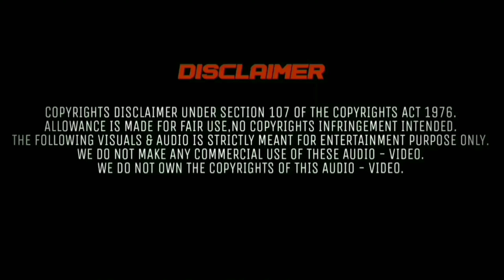Hbd Thalaivaa - Official Teaser | Thalaivar | Rajniboomi | Rsgstudio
Presenting you a Teaser of Thalaivar birthday tribute video. Wishing our thalaivar in advance of Thalaivar bloods.

Edited by - Rajniboomi

Presented by - Rsgstudio